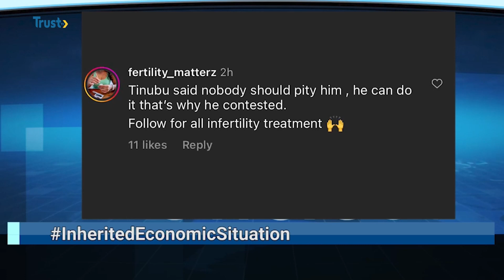NEWSFEED: Inherited Economic Situation | TRUST TV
President Tinubu’s Government Inherited A Terrible Economic Situation - Says Oshiomhole.